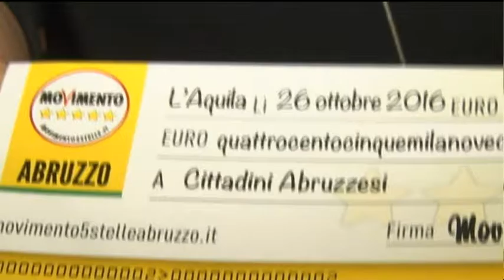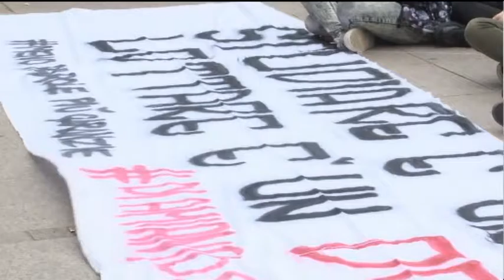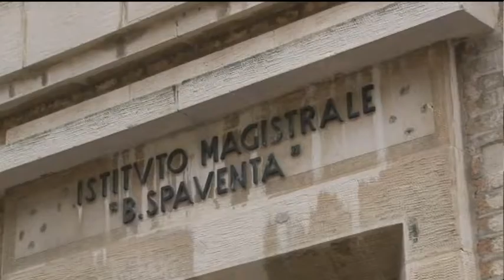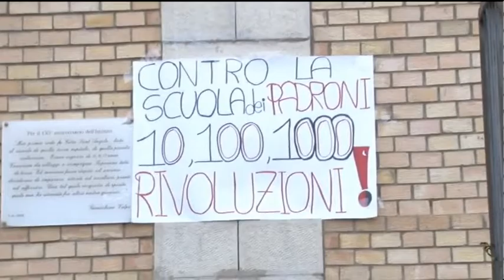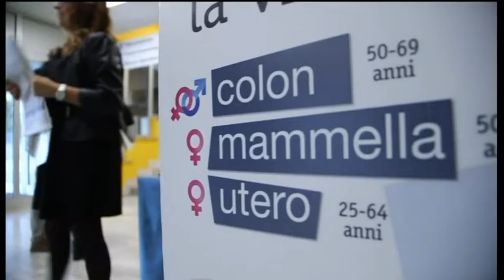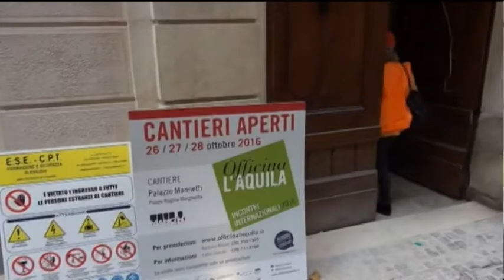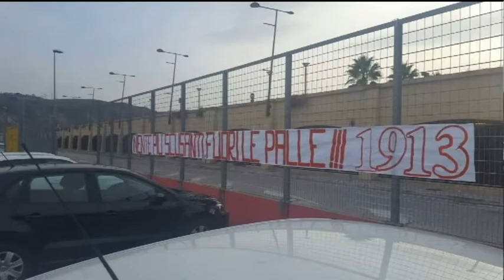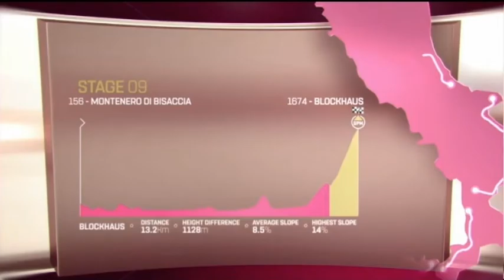TgSei Edizione della Notte Mercoledi 26 ottobre 2016